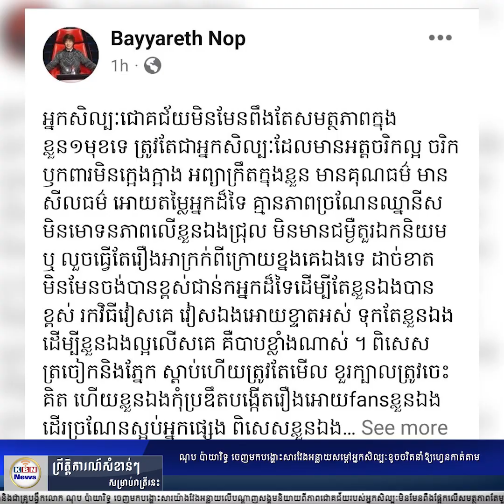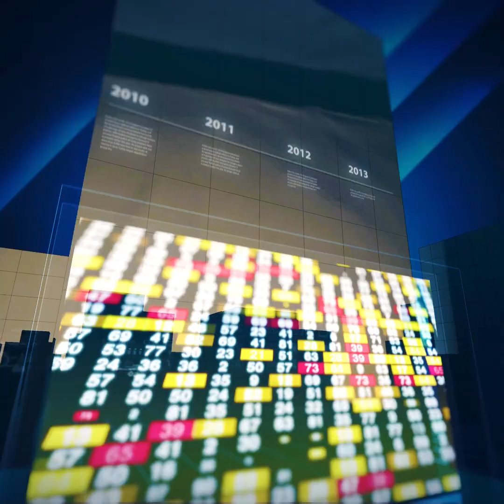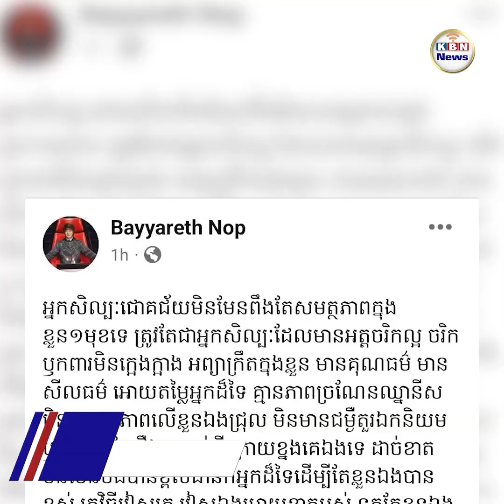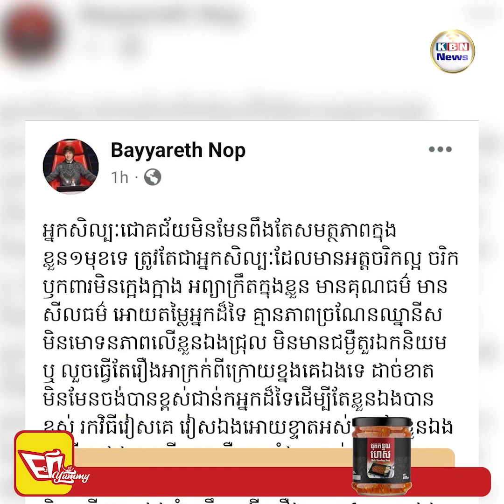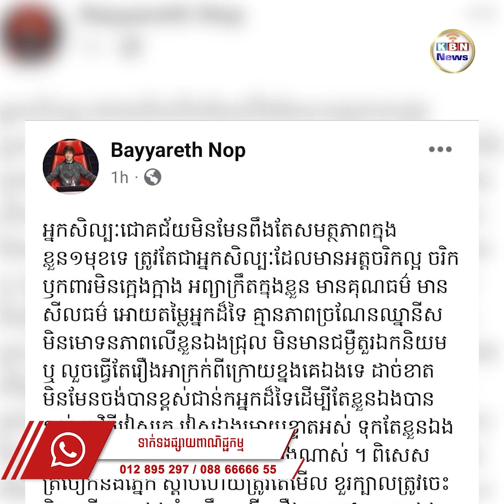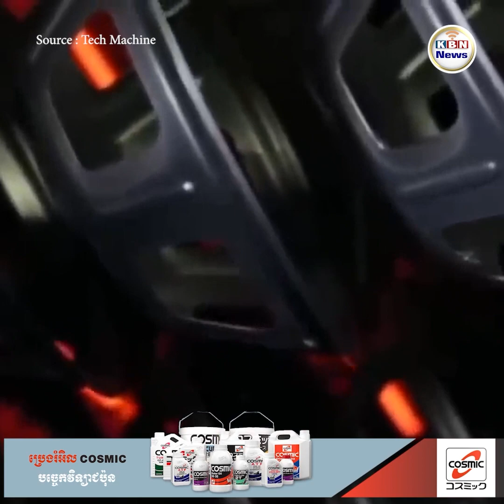សរុបព្រឹត្តិការណ៍ប្រចាំថ្ងៃទី ១៥ ខែ​ កញ្ញា ឆ្នាំ ២០២៣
1. មានរឿងអ្វី? ណុប ប៉ាយារិទ្ធ ចេញមកបង្ហោះសារវែងអន្លាយសម្តៅអ្នកសិល្បៈខូចចរិតនាំឱ្យហ្វេនកាត់តាម
2. អ្នកគ្មានផ្ទះសម្បែងបារម្ភពីសុវត្ថិភាពក្រោយកើតករណីឃា.ត.ក.ម្ម
3. ធ្លាយពាក្យចចាមអារ៉ាម Lisa បដិសេធសំណើជិត៤០លានដុល្លារពី YG ខណៈអ្នកគាំទ្រ ព្រួយបារម្ភអនាគតរបស់ BLACKPINK
4. ប្រធានាធិបតីអាមេរិកបង្កើនទំនាក់ទំនងជាមួយវៀតណាម
5. សួ វិចិត្រ និង លីម តិចម៉េង ម្ចាស់ពានប៉ះគ្នាមហាជនលាន់មាត់បែបនេះ
6. ពួកយោធាមីយ៉ាន់ម៉ា កំណត់ឲ្យពលរដ្ឋធ្វើការនៅក្រៅប្រទេស បង់ប្រាក់ចំណូល២៥ភាគរយ
7. ទឹកជំនន់នៅលីប៊ីបង្កឱ្យមានអ្នកស្លា.ប់ កើនឡើងជាងម៉ឺននាក់
8. ឧបករណ៍បំពងសំឡេងរបស់ចិនលក់ដាច់នៅតំបន់អាស៊ីអាគ្នេយ៍
9. អវកាសយានិកអាមេរិកបង្កើតកំណត់ត្រាសម្រាប់ការស្នាក់នៅយូរបំផុតក្នុងលំហ